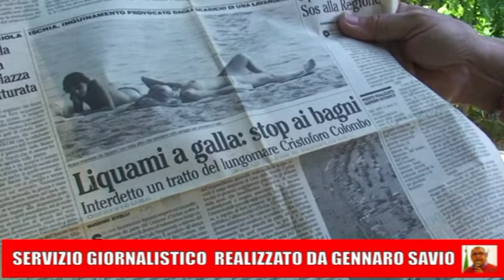SVERSAMENTO NEL MARE DI ISCHIA, OPERATORI E TURISTI CHIEDONO RISOLUZIONE PROBLEMA RIO CORBORO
DAL CANALONE DEL RIO CORBORE FUORIESCONO LIQUAMI PUZZOLENTI CHE FINISCONO NEL MARE DI ISCHIA, L’APPELLO DI OPERATORI E TURISTI: “METTETE FINE A QUEST’INDECENZA CHE DURA DA TRENT’ANNI”

Sono finiti i tempi in cui si preferiva non far parlare di questo problema e in cui si cercava persino di nasconderlo evitando la diffusione di certe immagini in quanto avrebbero potuto danneggiare il nostro turismo. Infatti, oggi, con le nuove tecnologie, sono gli stessi turisti a filmare e divulgare fenomeni anomali seduta-stante, e talvolta persino in diretta streaming, sui social network. Proprio come accaduto nei giorni scorsi, quando molti turisti hanno filmato gli scarichi verificatisi nel mare di Ischia, li hanno postati in rete e poi ci hanno chiamato per consegnarceli e denunciare questa vergogna. Il sindaco Enzo Ferrandino che amministra il comune di Ischia da circa venti anni e che per questo è uno dei massimi responsabili politici, assieme ai Gaudioso di Barano, dei periodici scarichi che produce il canalone del “Rio Corbore”, ritiene sia giunto risolvere il problema definitivamente? O la “bella Ischia” che ci aveva promesso in campagna è quella dell’abbandono sociale, del degrado cittadino, delle erbacce che divorano le pinete pubbliche e degli scarichi a mare?

*Servizio giornalistico realizzato in nome e per conto del PCIM-L